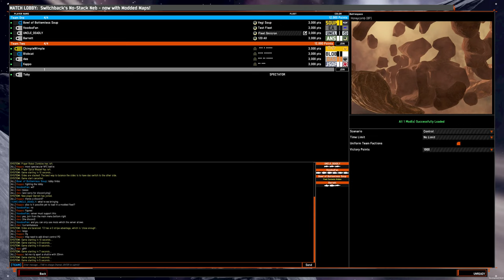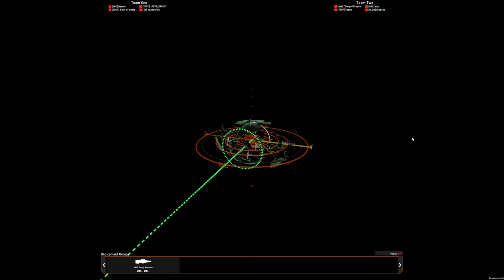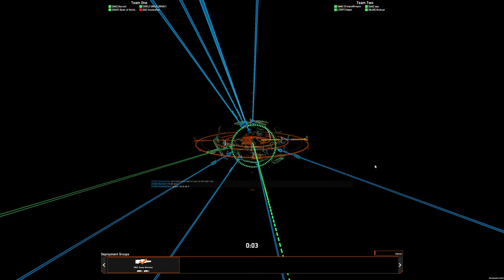4v4 game: ANS 250mm Vauxhalls on Honeycomb